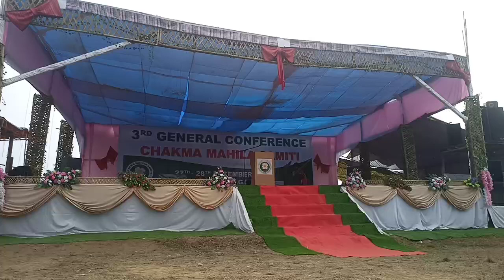Valuable speech by Dgb Jyotsna Chakma former President of CMS